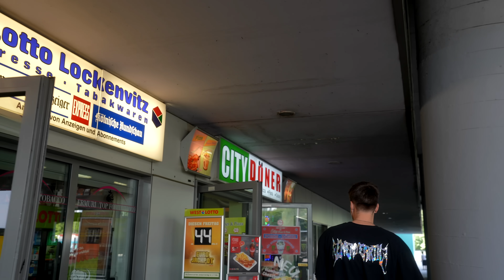Ich teste den schlechtesten Döner in meiner Stadt 🥙 😅 (angeblich)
Ich teste den angeblich schlechtesten Döner in Köln und … werde überrascht?